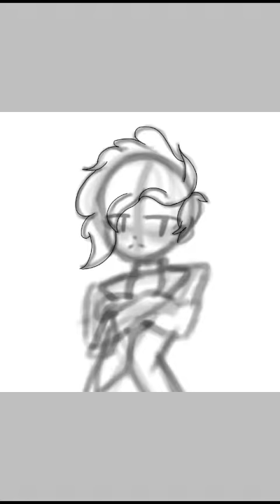Jimmy Jemmy James Madison (SPEEDPAINT)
I got bored and I wanted to draw a Hamilton character. I settled with Jemmy. :)

(Audio changed. Happy?)